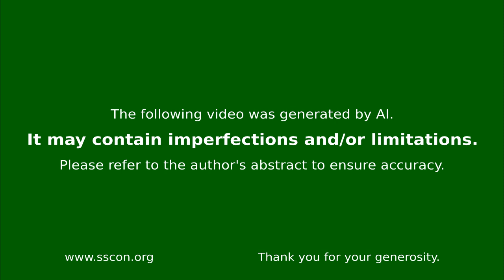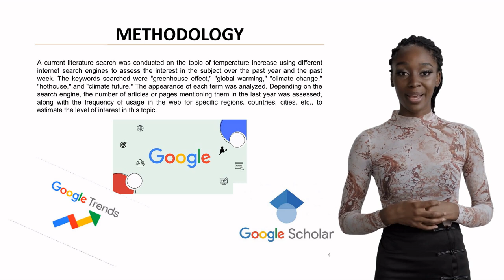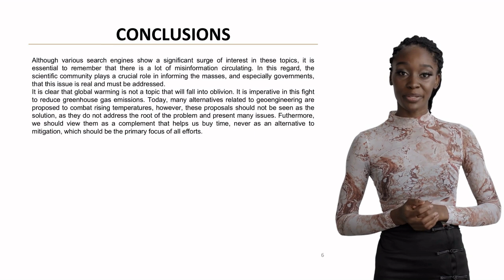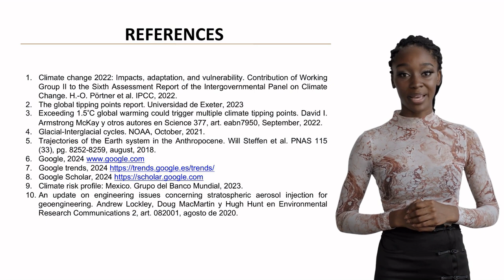REVIEW ON GLOBAL WARMING: THE CONSEQUENCES OF EXCESSIVE EMISSIONS.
Abstract

Background: Global warming presents a critical challenge that extends beyond the simple relationship between temperature and atmospheric carbon dioxide. Recent research indicates that continuous temperature increases could trigger tipping points that would impair Earth's natural ability to regulate CO2 and temperature. The Earth has been in an ice age for approximately 34 million years, but human activities are pushing temperatures toward potentially catastrophic levels, with estimates suggesting rises of up to 15°C above pre-industrial levels.

Aims: This study aimed to reaffirm the urgency of combating global warming and assess the level of importance that different global populations place on climate-related issues, analyzing search patterns and public engagement across different regions and economic contexts.

Methods: The research employed a comprehensive analysis of climate-related search terms using multiple internet search engines. Keywords including "greenhouse effect," "global warming," "climate change," "hothouse," and "climate future" were tracked over various time periods. The study analyzed both the frequency and geographic distribution of these terms to gauge public interest and awareness.

Results: The analysis revealed significantly different levels of engagement across regions. Search data showed "Climate Change" garnering 641,000,000 searches in the past year, while "Global Warming" received 64,500,000 searches. Notably, developing nations and island states showed heightened interest in climate-related topics, while major industrial powers demonstrated comparatively less engagement.

Discussion: The findings indicate a complex relationship between economic status and climate concern, with vulnerable nations showing greater interest despite contributing less to global emissions. The research also highlighted a significant disparity between academic and public discourse on climate issues.

Conclusion: While public interest in climate change is growing, the study emphasizes the need for more effective communication of scientific findings and the importance of viewing technological solutions as complementary rather than alternative to emissions reduction. The research underscores that geoengineering proposals should be considered temporary measures rather than permanent solutions to the climate crisis.